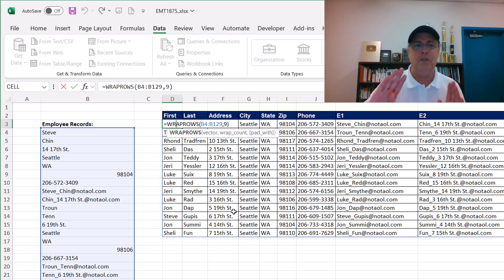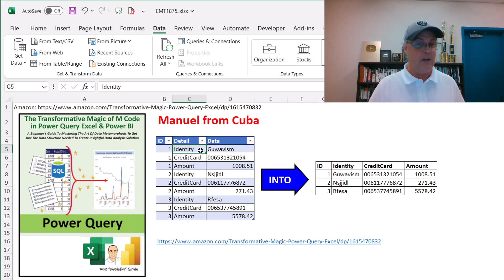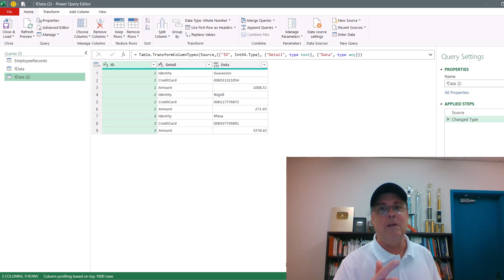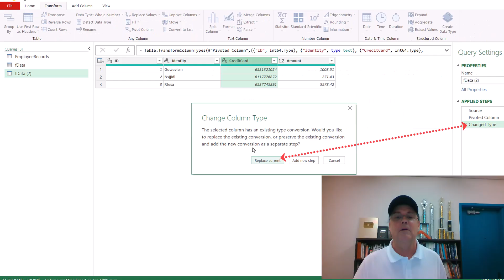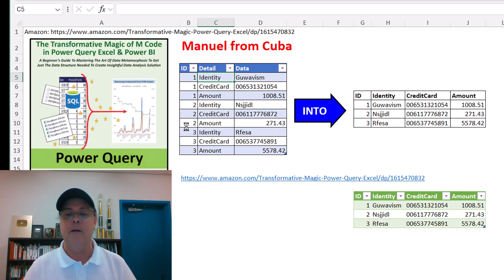No VBA Needed : ) Power Query Table.Pivot Function Makes it Simple! Excel Magic Trick 1875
Link to my Power Query M Book at Amazon (Please write a review too)
Learn how to convert to bad data table with records of data in columns to a proper table structure with records in rows using the Pivot Column Power Query Feature. Lean about efficient M Code (functional language behind Power Query) also!

Learn about the difference between the Table.Pivot function and the Table.UnPivot function.

Topics:
1. (00:00) Introduction.
2. (00:26) Compare to what we did in Excel Short Trick 61
3. (01:20) Difference between Power Query Pivot Column feature & Unpivot Column feature: STAR!
4. (01:47) Pivot Bad Table into a Proper Data Set
5. (03:15) Remove Spaces from Identifiers
6. (03:39) Advanced Editor to look at M Code
7. (04:14) Summary
8. (04:20) Check Out My Power Query M Code Book (Please write a review too)
9. (04:32) Closing